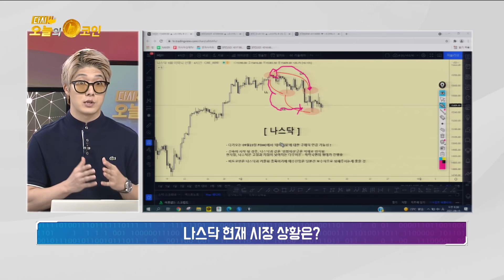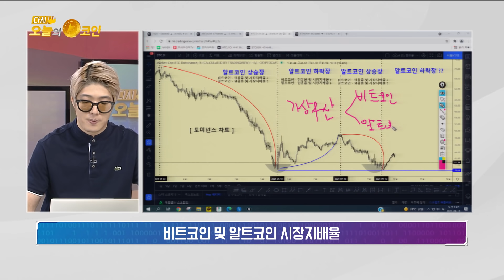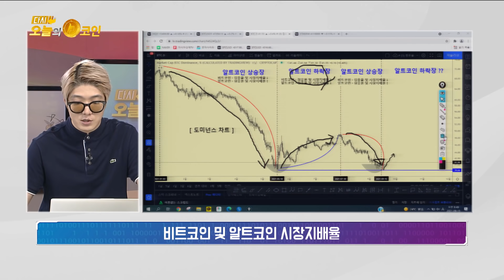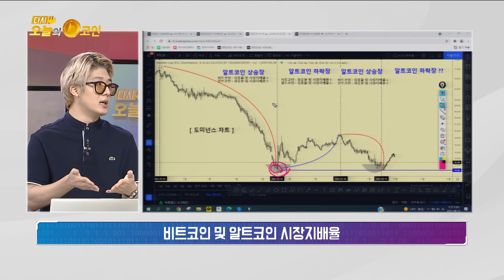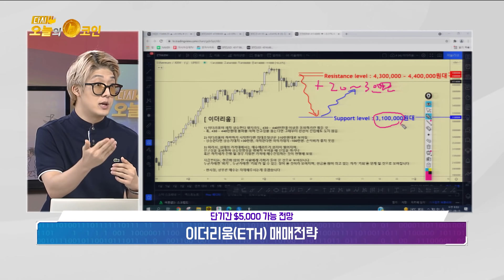규제 지옥 속 비트코인, 이더리움 매매전략은?/블롬버그통신 보고서 이더리움 단기간에 586만 원 가능 전망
코인캐스트 오늘의코인 공식오픈채팅방

아스터코인 거래마켓
한빗코